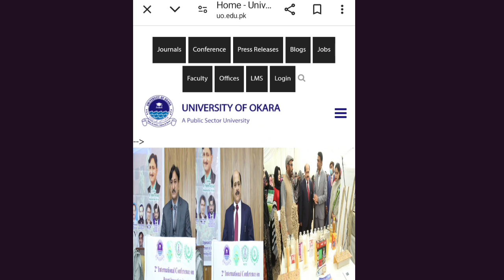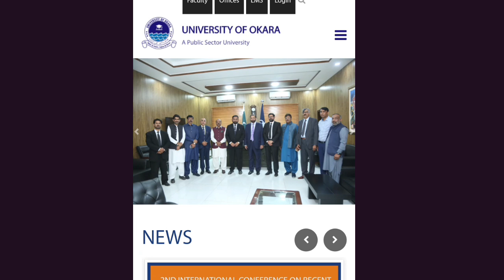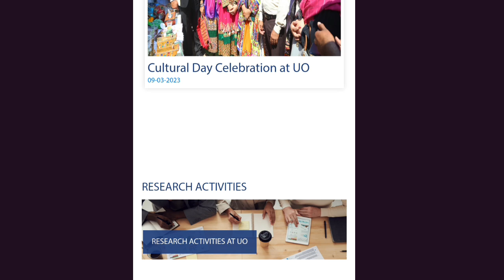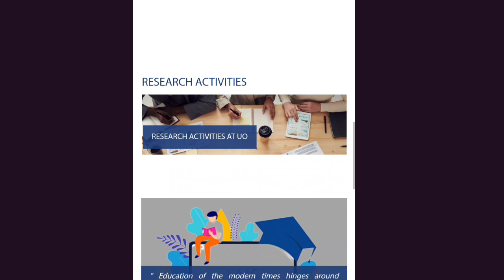Okara University New Video Leaked|Okara University Admission 2024 Latest Scandal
Okara University leak video,Okara University Admission,Okara University Merit List,University of Okara Admission 2024,
Okara University
University of okara
Okara University Admission
Okara University Merit List
Punjab university admission
ba bsc Admission
ada ads admission